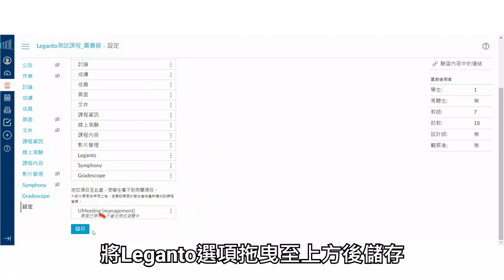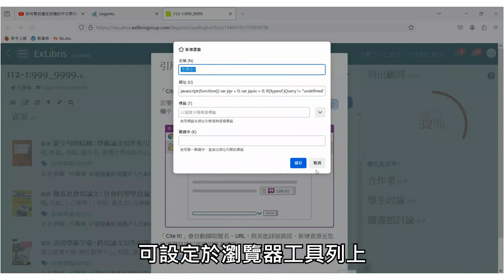「課程閱讀清單」服務📄支援教學👨‍🏫快速便捷 [臺大圖書館一分鐘充電站20240307]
「課程閱讀清單」可支援教師教學，將學生必讀之圖書（含電子書）、視聽資料等列為指定參考資料，並可納入各類型參考資源。本服務已進一步與本校教學平台NTU COOL整合，教師可於NTUCOOL課程中建立閱讀清單，便利修課學生參閱，歡迎師生多加利用！

詳細說明請參考下列網頁：
課程閱讀清單服務

國立臺灣大學教師指定參考資料使用須知

樂曲: Hope for change